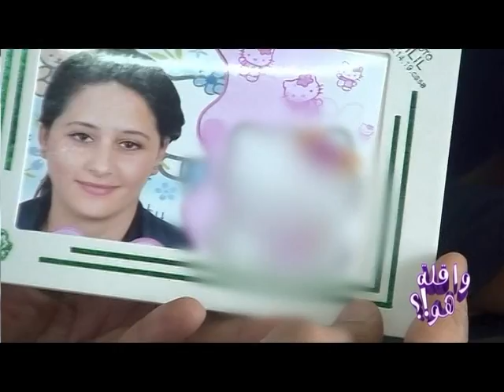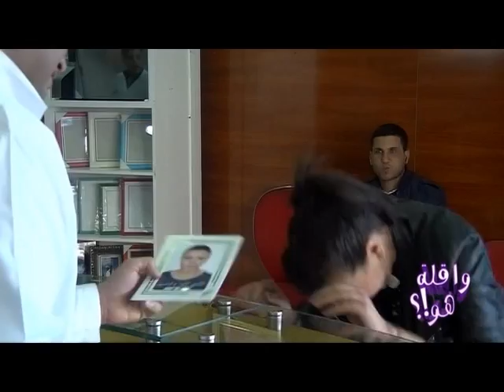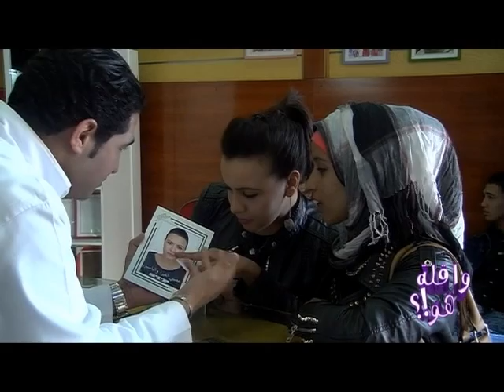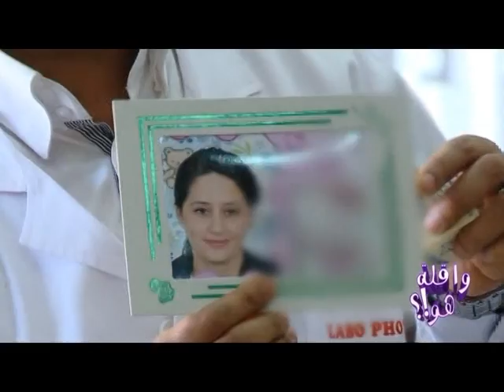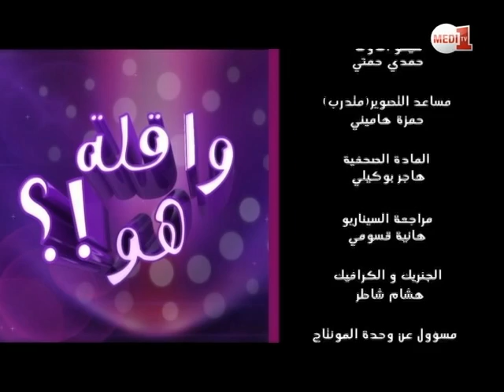كاميرا خفية "واقلة هو" مع الفنان هشام الوالي (الحلقة السابعة عشرة )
هذه السنة نعرض لكم موسم جديد لكامرتنا الخفية. مقالب جديدة مدروسة بشكل دقيق يعدها نجومنا المغاربة المفضلون.
"هو، ولا ماشي هو"، الشك لا يمكن التيقن منه إلى في نهاية الحلقة. المشاهدون سيلتقون مع رشيد رفيق، سعيد باي، مجيدة بنكيران، حاتم إدار، الصويري ونجوم آخرين من أجل لحظات من المتعة الحقيقية.